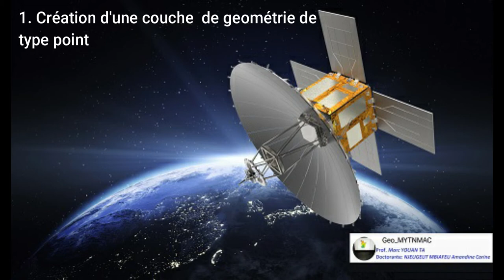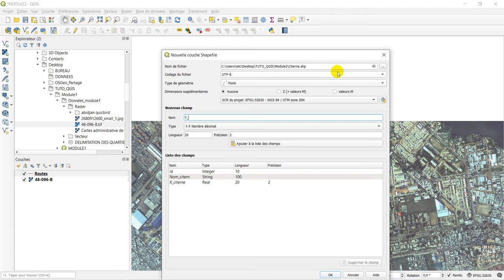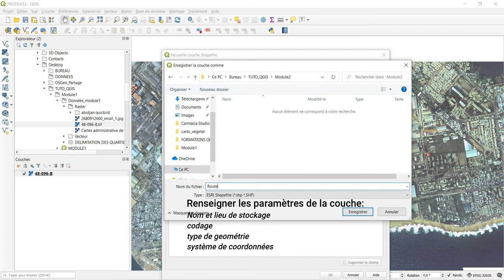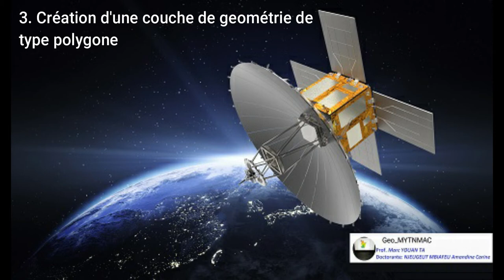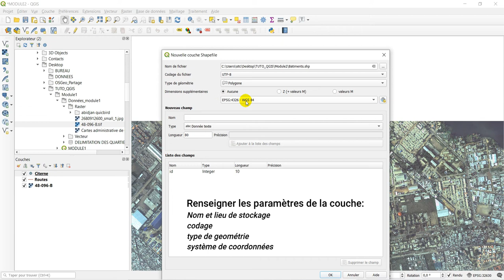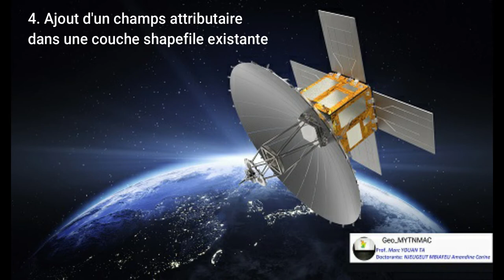[Geo_MYTNMAC] QGIS 07 - Création d'une couche vecteur format shapefile dans QGIS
Cette vidéo présente la procédure de création d'une couche vecteur format shapefile dans QGIS 3.10.6.
Elle illustre la méthodologie de création de couches de géométrie:
     point ;

     polyligne et

     polygone.